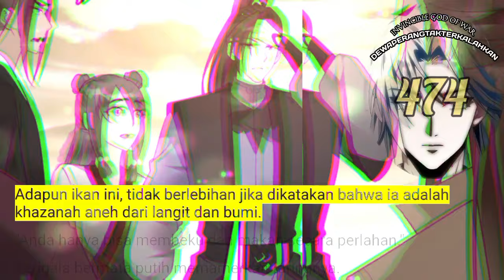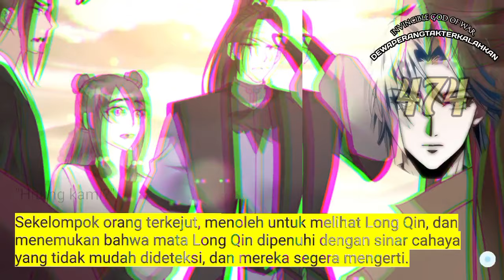Dewa Perang Tak Terkalahkan season 474